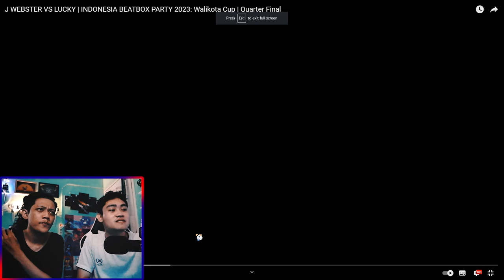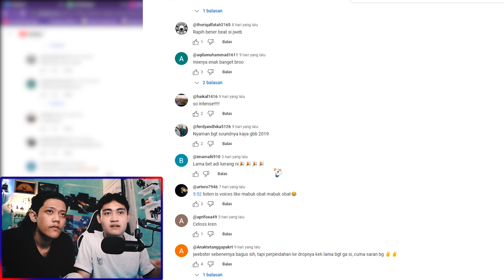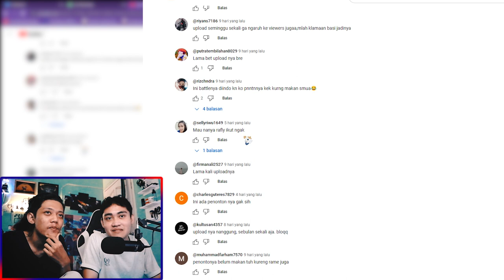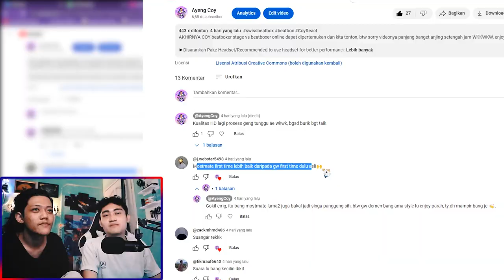INWARD BASS BATTLE! | REACTION J WEBSTER VS LUCKY | INDONESIA BEATBOX PARTY 2023 | (F.T FM RIDHO)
Sekian lama gak collab sama fm radio genk wkwk woles yak